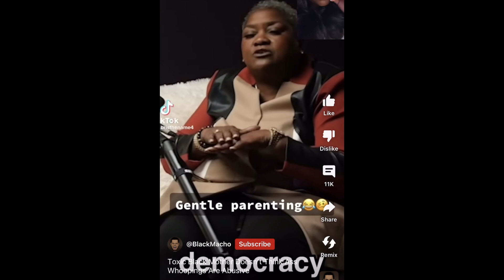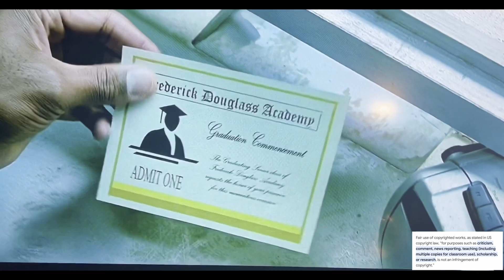Reach Over Speech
Season 2 Episode 14 of Boondocks (Lost File)